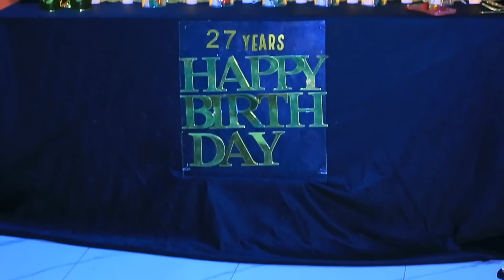MPINGA ATUNGUYE NGWINO ATUGEZA IWE/BAMUHASE IBIBAZO KUBUZIMA BWE TUTAMENYE/BIYIBUKIJE UKO BABAGAHO